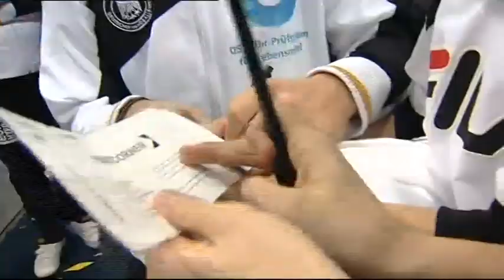Handball World Championship 2007 Final GERMANY vs POLAND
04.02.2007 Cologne